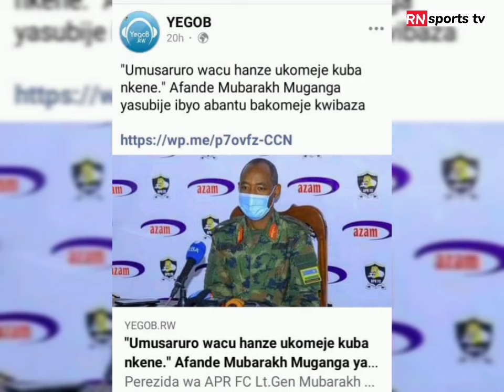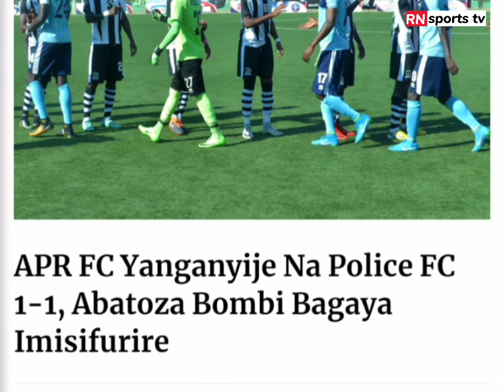UBUHANUZI BWA KAZUNGU CLAVER YABWIYE AFANDE JAMES KABAREBE KURI ADIL MOHAMMED NGO BWAMAZE GUSOHORA